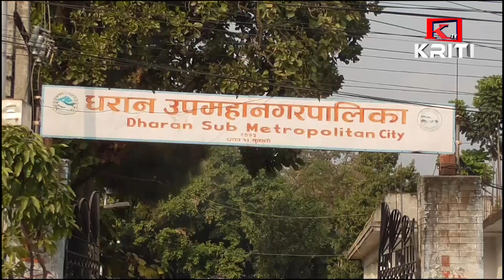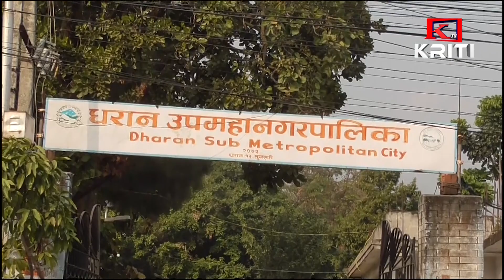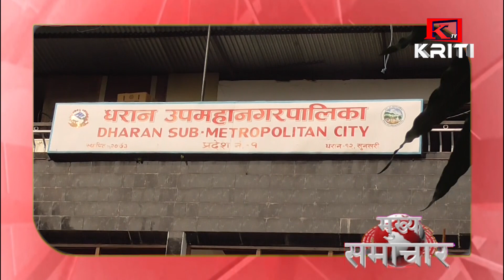KRITI SAMACHAR 2077 JESTHA 21 GATE EVENING